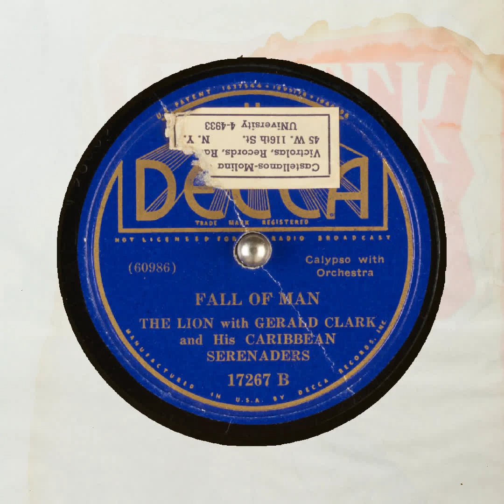FALL OF MAN THE LION GERALD CLARK and His CARIBBEAN SERENADERS